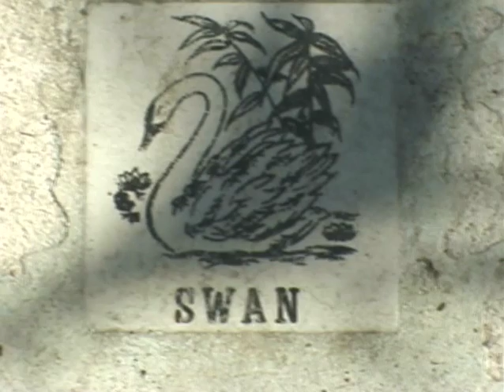Carne Asada Amoeba Bowl Ep32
Carne Asada Bowl, Skaters: Dave, Kyle, Barham, Ken & Toby.
Welcome to the Carne Asada Bowl pool skateboarding adventure. It’s a Swan Amoeba Pool brought to you by Dave who apparently found this years ago and sat on it until it was ripe for the picking and then brought us in to enjoy the spoils. I am here to share this experience with you 20 years later. During that time span we lost one of our soldiers, Barham Mohrid was one of our best friends at that time and he bought a lot of flavor to the skateboarding sessions coming from northern California and already knew how to skate when he moved to Riverside to go to school which is how I knew him as a fellow skater and student. He really honed his backyard pool riding while living in Riverside and skating the badlands and I’ve got a handful of sessions in his early years and this is a little later on when he had already got the frontside slash down and he cut his hair to get a little more aerodynamic, but this pool needed a really bad resurface. The cancer was eating away, and really making any kind of smooth lines challenging, and outside of that you know the Ladyfinger coping grinds good enough, but you know we don’t wax anything or do anything to aid the grind on that type of stuff, so it’s about raw as it gets. Was this pool any good for skateboarding in the end? YES absolutely even if the surface is mildly destroyed.